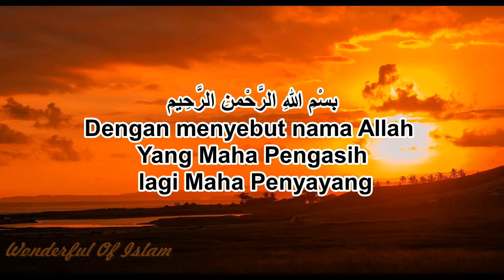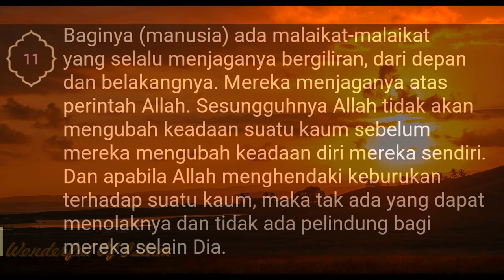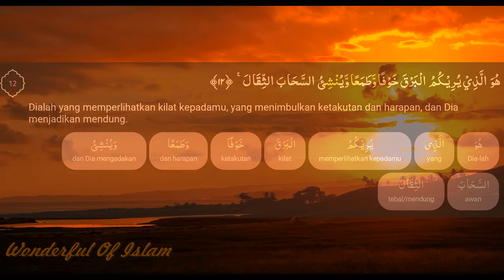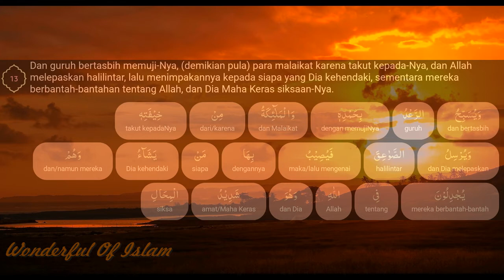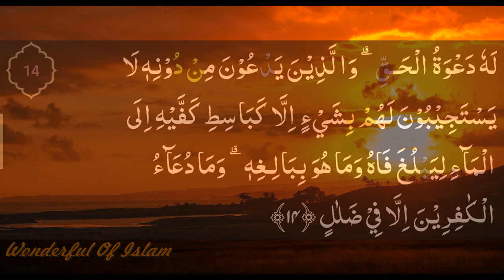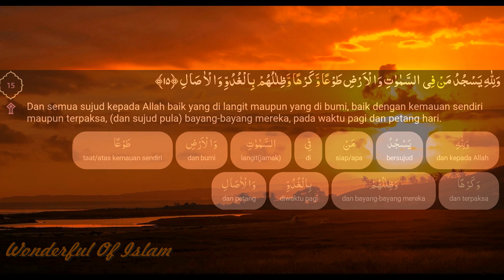Surah Ar Ra'd 11-15 Bag. 3 (dengan terjemahan perkata dan saritilawah)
Surah Ar-Ra'd (bahasa Arab:الرّعد, ar-Ra'd, "Guruh") adalah surah ke-13 dalam al-Qur'an. Surah ini terdiri atas 43 ayat dan termasuk golongan surah Makkiyah. Surah ini dinamakan Ar-Ra'd yang berarti Guruh (Petir) karena dalam ayat 13 Allah berfirman yang artinya "...dan guruh itu bertasbih sambil memuji-Nya", menunjukkan sifat kesucian dan kesempurnaan Allah SWT, dan lagi sesuai dengan sifat Al-Quran yang mengandung ancaman dan harapan, maka demikian pulalah halnya bunyi guruh itu menimbulkan kecemasan dan harapan kepada manusia. Isi yang terpenting dari surah ini ialah bahwa bimbingan Allah kepada makhluk-Nya bertalian erat dengan hukum sebab dan akibat. Bagi Allah SWT tidak ada pilih kasih dalam menetapkan hukuman. Balasan atau hukuman adalah akibat dan ketaatan atau keingkaran terhadap hukum Allah (Wikipedia).
Kandungan utama dan fokus pembahasan surah ini adalah masalah tauhid, ma'ad, wahyu dan hal-hal yang berkaitan dengannya melalui jalan-jalan ghaib, dan ajakan kepada manusia untuk berpikir tentang kondisi-kondisi dan nasib-nasib yang menimpa umat-umat terdahulu serta peristiwa-peristiwa yang berlaku di alam semesta. Surah Al-Ra’d tergolong sebagai surah Madaniyah. Dari sisi isi dan ukuran, setelah surah Al-Anfal, surah Al-Ra'd adalah surah kedua sebagai surah Matsani. Surah ini berukuran sedang dan mencakup kurang dari setengah juz Al-Quran. Jumlah ayatnya menurut perhitungan qari Kufah adalah 43 ayat. Surah Al-Ra’d terdiri ari 854 kata dan 3541 huruf. Surah ini adalah surah kedua dari total empat surah yang memiliki ayat Sajadah (pada ayat 15 dianjurkan sujud tatkala membaca atau mendengarkannya)(Wikishia).